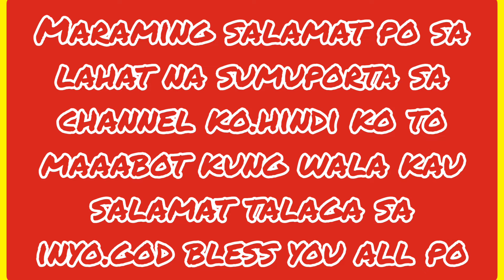Happy 1k subscribers to me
Maraming salamat po sa inyong lahat na ngsubscribed sa akin para maabot ko  ito, sobrang laking tulong po sa akin, nawa'y patuloy nyo pa rin akng suportahan .God bless you all po 💕💕💕